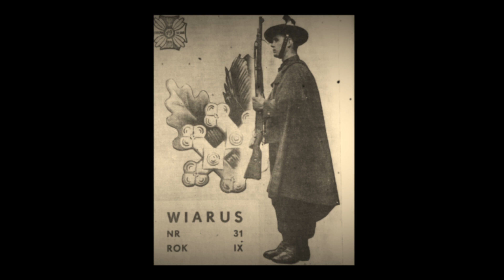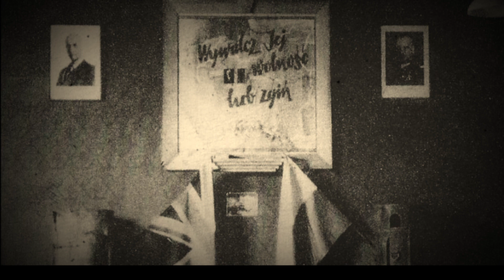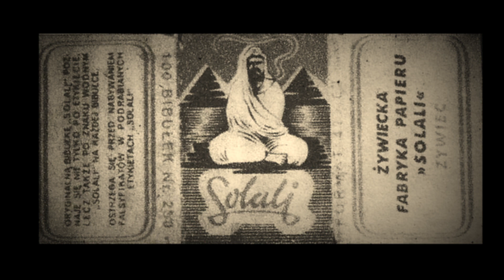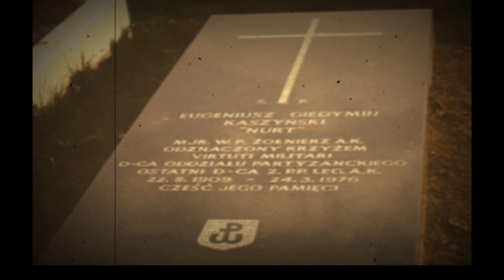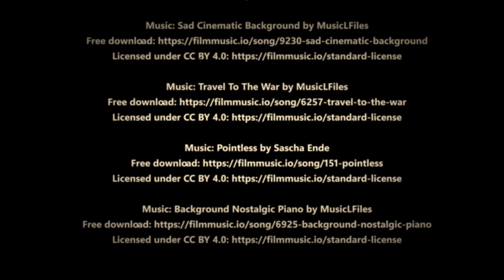Zostały tylko ślady...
Zostały tylko ślady...Eugeniusz Gedymin Kaszyński.

Bibliografia:
Sosabowcy, Krzysztof Drozdowski, Gdańsk 2014.
Kielecczyzna pod okupacją niemiecką w latach 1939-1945:straty osobowe, praca zbiorowa IPN,
Kielce.
„Nurt” major Eugeniusz Kaszyński 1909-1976, Zdzisław Rachtan - Halny, Warszawa 2008.
Ocalić od zapomnienia: kielecczyzna 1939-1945, Tomasz Trepka, Michał Zawisza, Warszawa 2019.
Cichociemni, Jędrzej Tucholski, Warszawa 1988.
Spadochroniarze, Jędrzej Tucholski, Warszawa 1991.
Dziennik z Wykusu, Teofil Obara Teoś, Kielce 1989.
Pozdrówcie Góry Świętokrzyskie, Cezary Chlebowski, Warszawa 1988.
Elitarne jednostki specjalne Wojska Polskiego 1939-45, Piotr Korczyński, Czerwonak 2013.
Podwójna pętla, Tomasz Kostuch, Warszawa 1988.
Cichociemni elita polskiej dywersji, Kacper śledziński, Kraków 2012.
Kapelan „Nurta” ks. Kpt. Zygmunt Głowacki „Jaskólski”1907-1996, Mariusz Baran-Barański, Gdańsk
2021.
W cieniu Linii Maginota, praca zbiorowa, Warszawa 1980.
49 Huculski Pułk Strzelców, Ryszard Brykowski, Pruszków 1992.
Małopolska Wschodnia 1939, Wojciech Włodarkiewicz, Warszawa 2020.
Ponury, Nurt, ich żołnierze, praca zbiorowa, Warszawa 1988.
Wojna obronna Polski 1939r., praca zbiorowa, Warszawa 1979.
„Wilki” pod Kielcami, Włodzimierz Mańko, Warszawa 1982.
Komendant „Gryf” i jego żołnierze, Ireneusz Pietraszek, Kielce 2017.
Wśród lasów, wertepów, Marian Świderski „Dzik”, Warszawa-Kraków 2015.
Szlakiem „Jędrusiów”, Eugeniusz Dąbrowski, Warszawa 1966.
„Burza” w okręgu radomsko-kieleckim w świetle dokumentów, Mieczysław Adamczyk, Jerzy Tomczyk,
Kielce 1996.
Drogi cichociemnych, praca zbiorowa, Warszawa 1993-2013.
Reportaż z tamtych dni, Cezary Chlebowski, Warszawa 1988.
Cztery z tysiąca, Cezary Chlebowski, Warszawa 1983.
„Jodła”, Wojciech Borzobohaty, Warszawa 1988.
Z fałszywym ausweisem w prawdziwej Warszawie, Stanisław Jankowski „Agaton”, Warszawa 1988. Domena publiczna